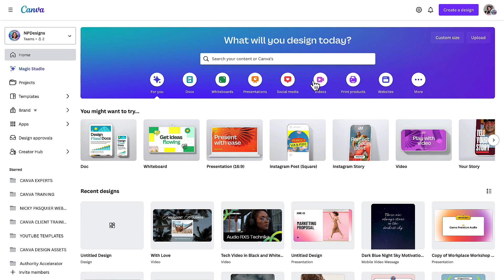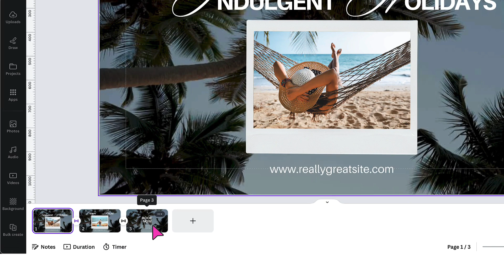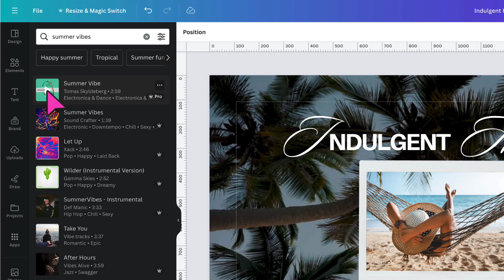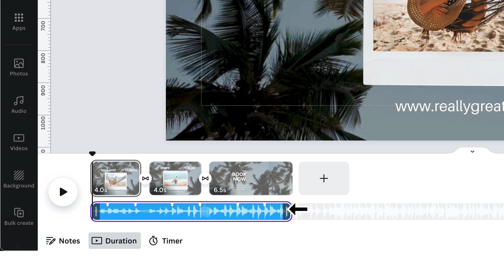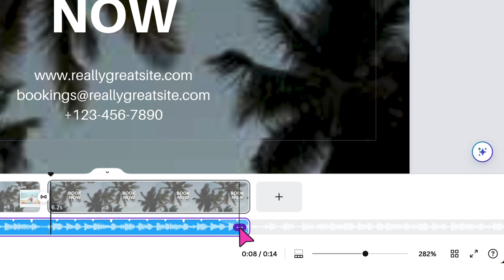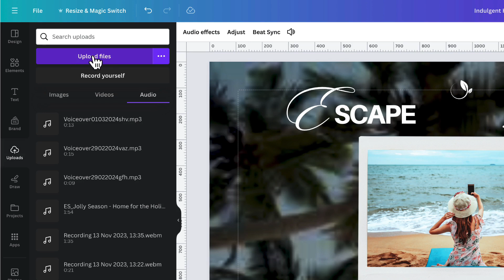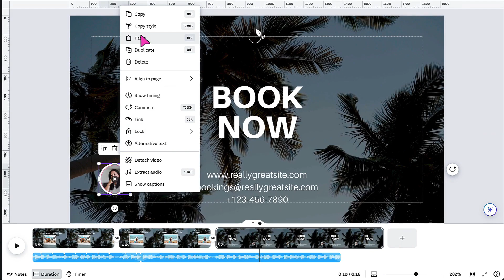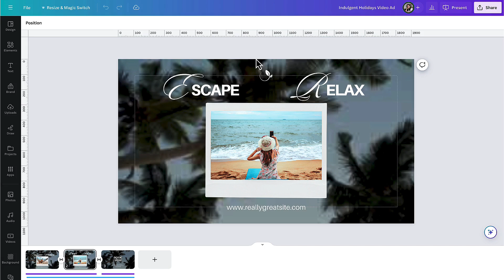How to Add Audio in Canva Video ✨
How to Add Audio in Canva Video // Transform your videos by learning how to add audio in Canva's video editor.  Using this technique you can add multiple audio tracks to a video in Canva.

🚨 NEW FEATURE: you're also going to learn how to use one of Canva's latest features which will allow you to separate audio from a video.

🎸 Upload your own music files into Canva.

🎸 Record and add a voiceover to a video.

00:00 Introduction
00:53 Start with Video Template
01:34 Convert Template into a Video
03:09 Add Music From Canva Audio Library
05:15 Upload Own Audio To Canva
06:08 Editing Audio Tracks
09:07 Add Multiple Audio Tracks to Video
09:25 Add Voiceover to Video
09:56 Record Voiceover in Canva
12:15 Separate Video from Audio in Canva
12:46 Example of Audio & Video
13:07 Avoid Content ID Claims in Canva!

🚨  PLEASE NOTE: CANVA NO LONGER PROVIDES A 45-DAY PRO UPGRADE 🚨